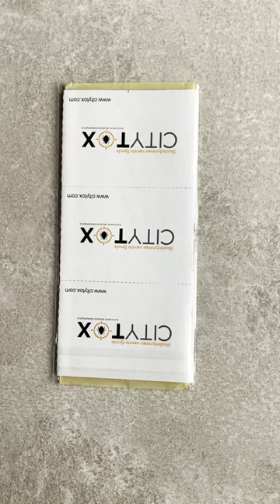Fælde til skægkræ